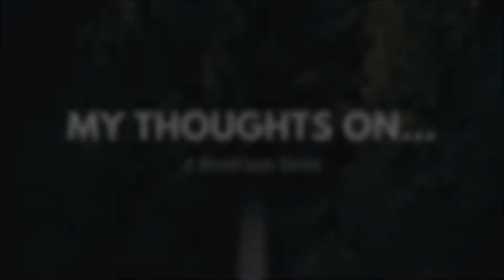My Thoughts On #7 | Useless Managers!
Hello and welcome to the 7th episode of My Thoughts On. On this episode I am going to be talking about useless managers that I am sure some of you have dealt with.